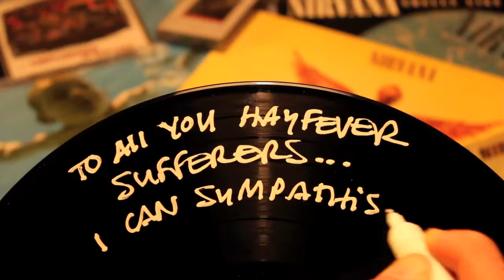Nirvana Parody - Rapeseed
This one is for all you hayfever sufferers ;)
The Uplifter is not exactly Alternative rock/Grunge but Nirvana's music undoubtedly had a massive impact on Tom's musical influences from a young age :)